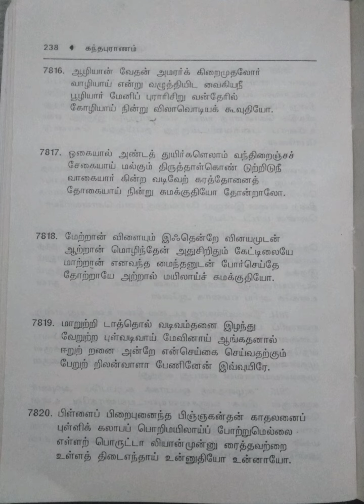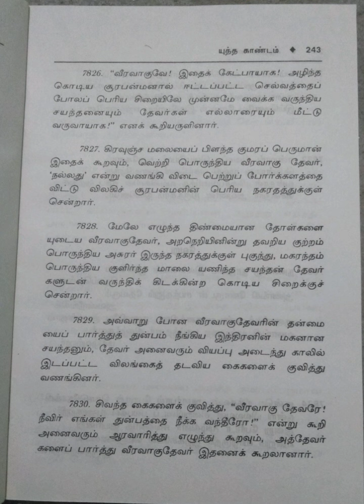கந்தபுராணம்/மூலமும் தெளிவுரையும்/எட்டாம் தொகுதி/4. யுத்த காண்டம்/பிற்பகுதி/பகுதி-12@Maheswari